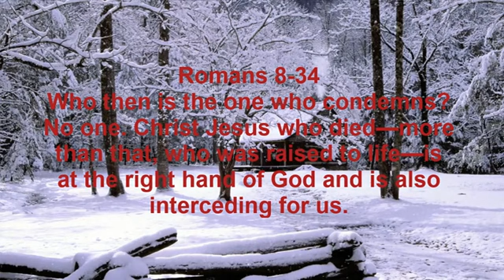Who then is the one who condemns? No one. Christ Jesus who died—more than that, who was raised to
Romans 8:34
34 Who then is the one who condemns? No one. Christ Jesus who died—more than that, who was raised to life—is at the right hand of God and is also interceding for us.